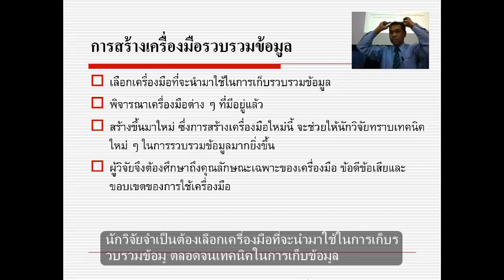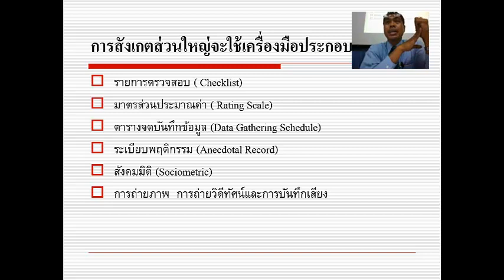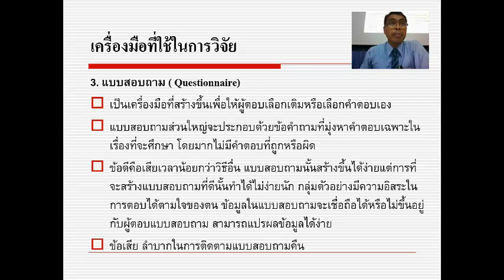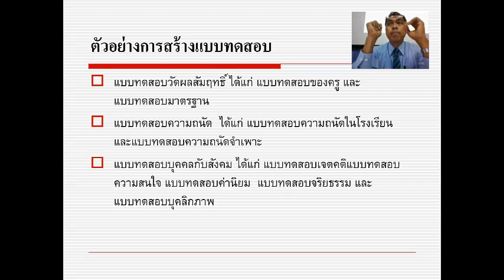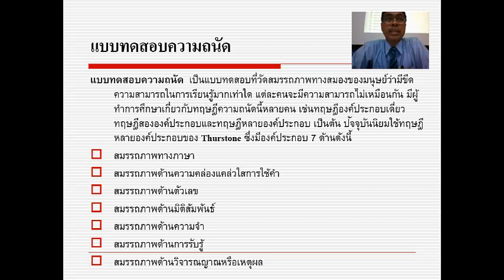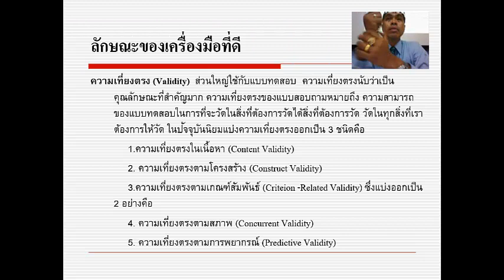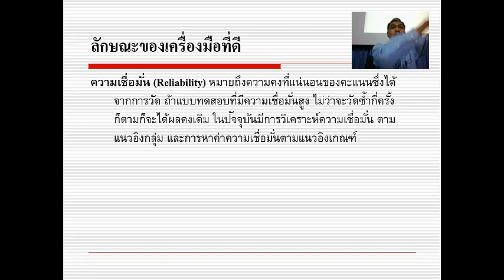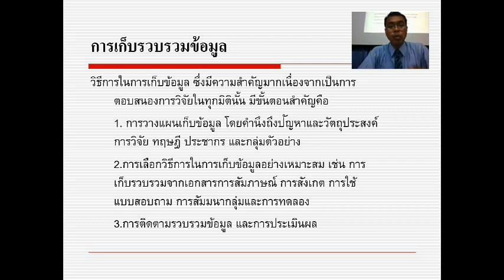research tools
สไลด์ประกอบการบรรยายเรื่อง เครื่องมือในการวิจัย โดย ผศ.ดร.รุจโรจน์ แก้วอุไร